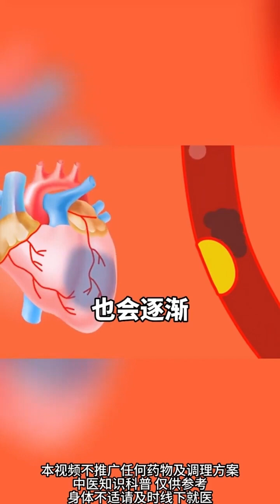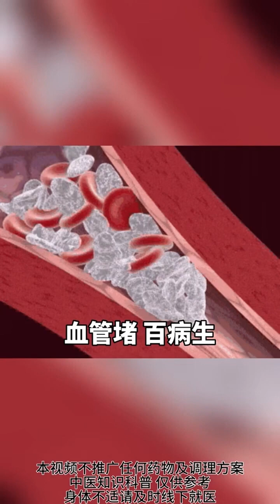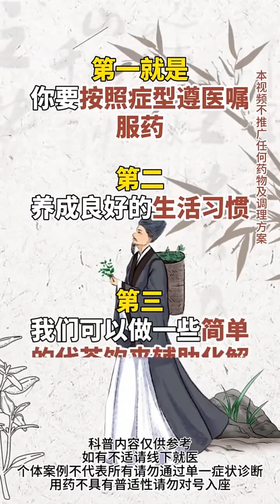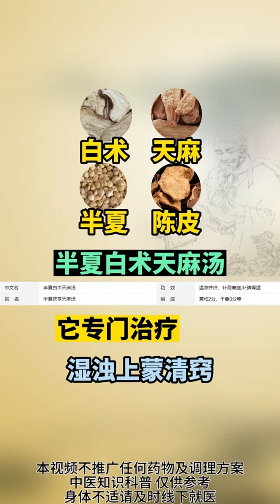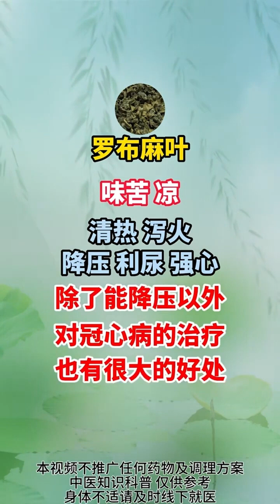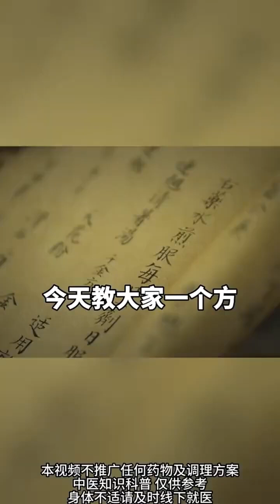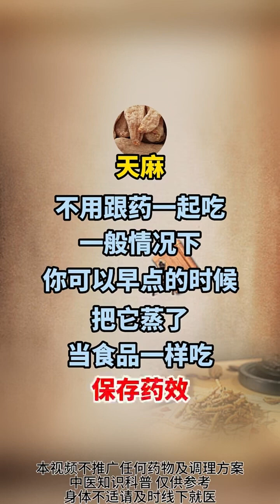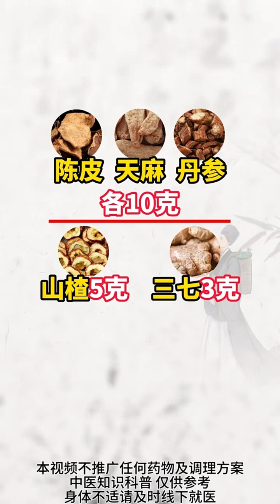天麻配一物，专治高血压！